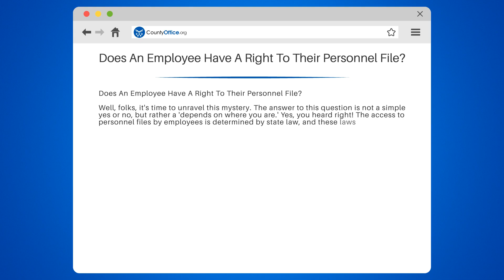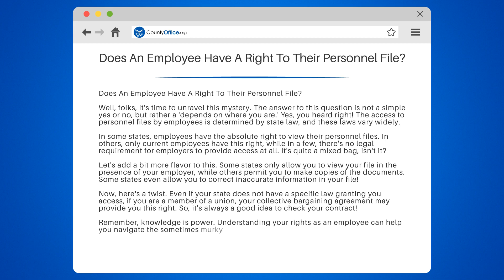Does An Employee Have A Right To Their Personnel File? - CountyOffice.org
Does An Employee Have A Right To Their Personnel File? Curious about your rights as an employee when it comes to accessing your personnel file? In this enlightening video, we'll dive into the complex world of employee rights and personnel files.

We'll explore how access to personnel files is determined by state law and how these laws can vary significantly. We'll discuss the different scenarios you may encounter, from states that grant absolute access to your file to those that don't require employers to provide access at all.

Additionally, we'll touch on the role of unions and collective bargaining agreements in granting access to personnel files. We'll also provide you with valuable resources to help you understand your rights and navigate the sometimes confusing landscape of the workplace.

Empower yourself with knowledge and join us for this insightful discussion.